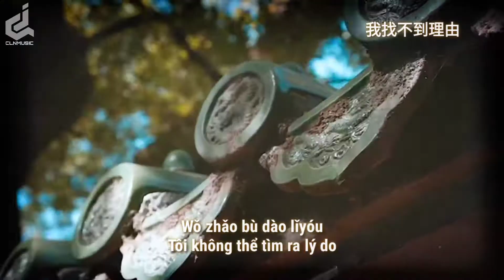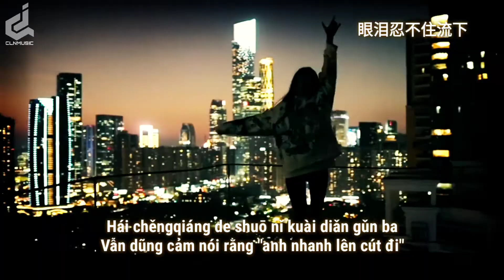我只爱你但我怕你不属于我 (DJ版) Tôi chỉ yêu mình em nhưng tôi sợ em không thuộc về tôi || 抖音 TikTok ( Tâm Trạng)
我只爱你但我怕你不属于我

 杨邪、苏小宝腾、杨邪 - 我只爱你但我怕你不属于我 (DJ版)

作词：越儿

想起我们的从前

你对我那么体贴

总会把我手儿牵

说要爱我永不变

每一天你上班前

都会亲吻我的嘴

我假装还在沉睡

偷偷不让你发现

从前你从不在乎

别人的细语闲言

现在你接受不了

别人的指指点点

以为热情不会减

可一切都会改变

说过的那些诺言

都已成过往云烟

最爱你的人是我

你却让我难过

到最后只剩下一句保重

最后我没有挽留

我找不到理由

在一起只是我一人的梦

说过很多的情话

最后把我丢下

怎么啦你沉默不说话

眼泪忍不住流下

知道回不去了

还逞强的说你快点滚吧